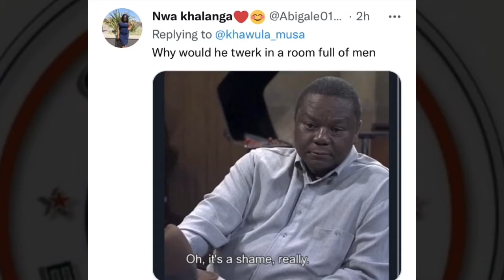Twitter reacts to Uncle Vinnys uMlando challenge